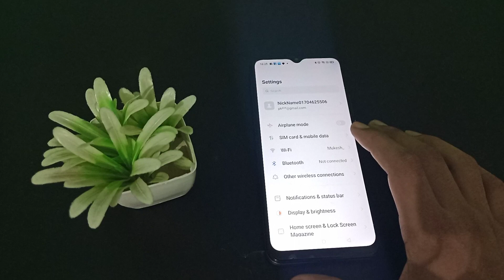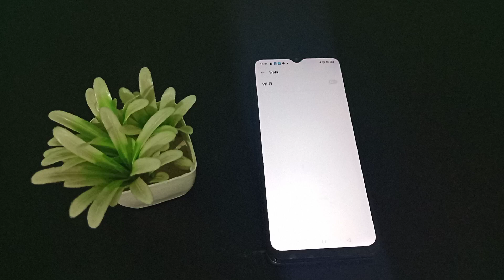How to off WiFi realme narzo 50i